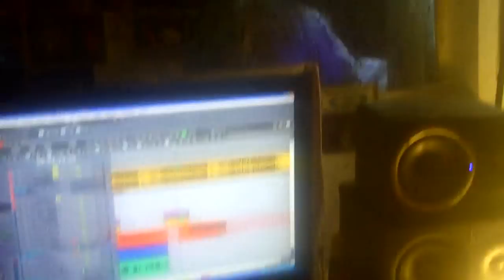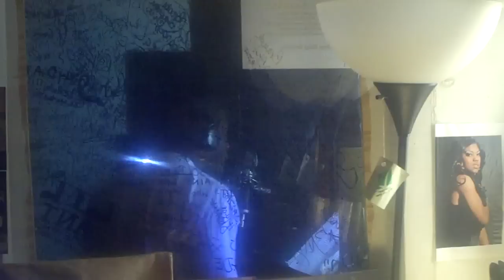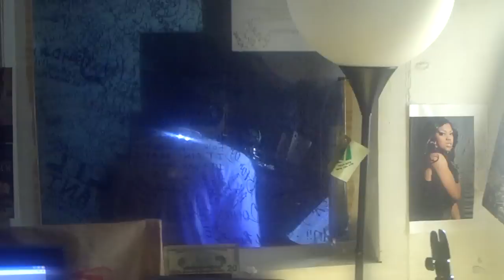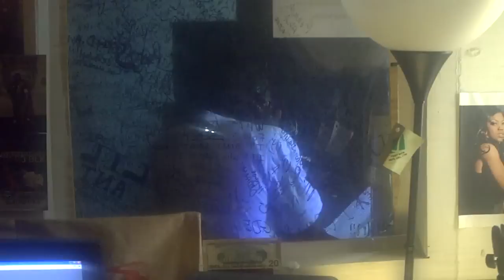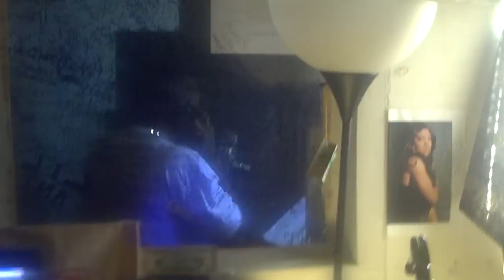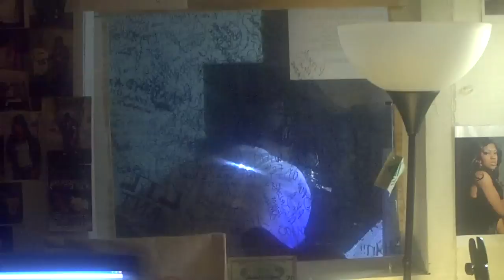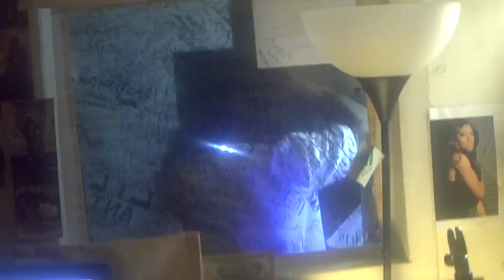J Money In Booth Lil Nook Bud Chop Shop Studio's Dj Fullmoon